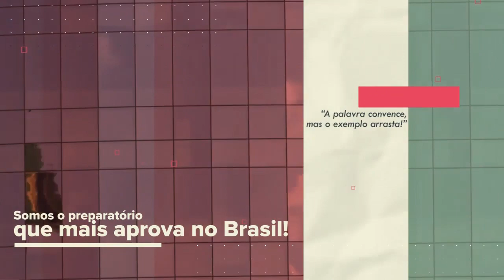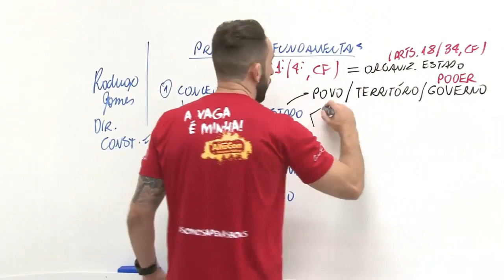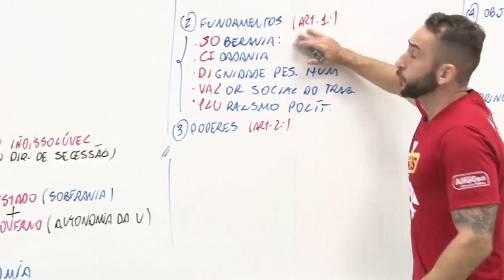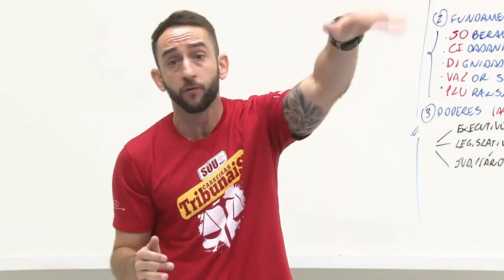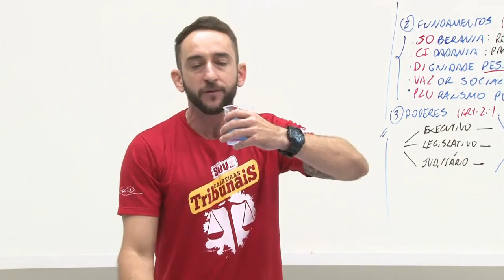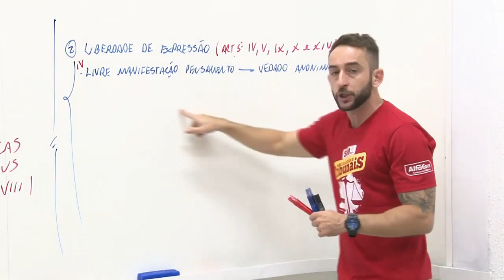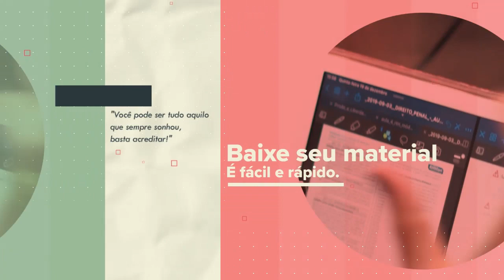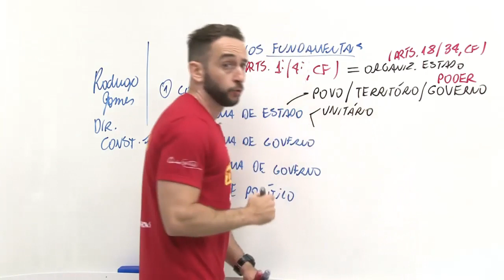Aula de Direito Constitucional Rodrigo Gomes TJ SC - AlfaCon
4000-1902 (capitais e regiões metropolitanas) | 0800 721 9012 (demais localidades)